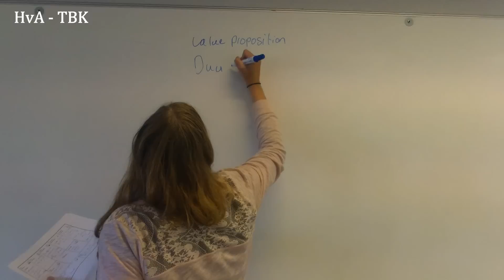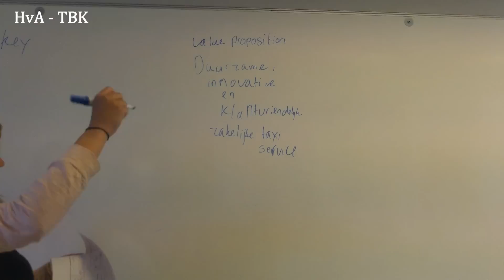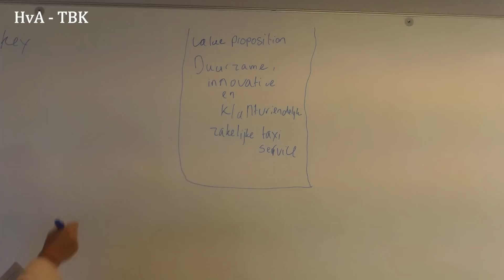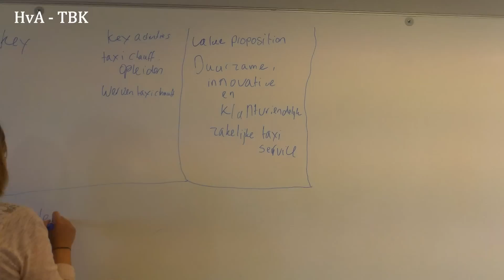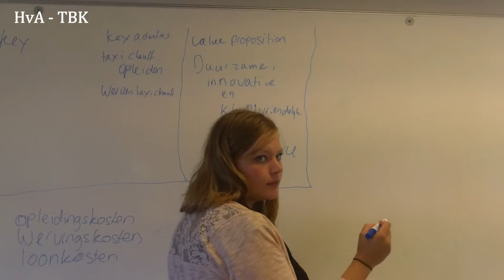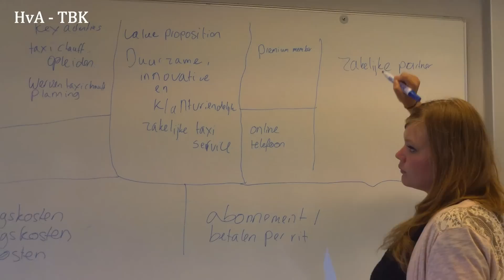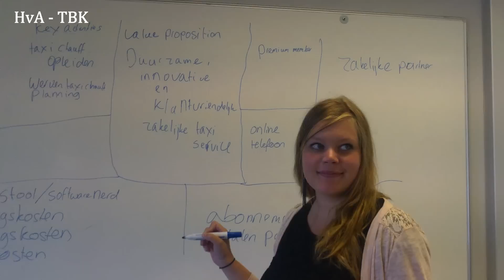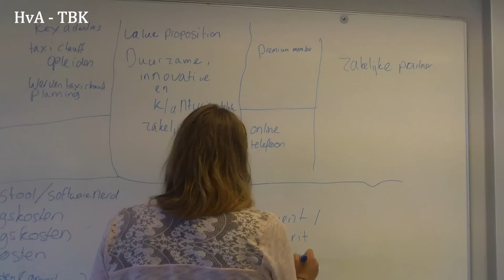4100FME 11 Toepassing business model canvas Taxi-e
In deze video zie je hoe een 4e jaars TBK student het business model canvas toepast op Taxi-E zij hanteert hierbij de juiste gedachtegang, namelijk dat de vlakken in het business model canvas met elkaar in verbinding staan.